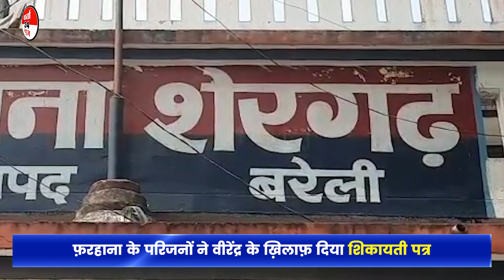Love Story: viral हो रही है | जानें इस वीडियो में | Varta24 sanatan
What is Exmuslim movement?
Which is the fastest growing religion in the world?
What happens if you leave Islam in Saudi Arabia?
Why Vande Mataram is not allowed in Islam?
How many Muslims are converted to Hinduism?
Why did Islam spread so quickly?
What caused Islam to spread?
What does the Quran say about spreading Islam?
Who spread Islam the most?
Who was the founder of Islam?
When did Islam begin?
Who wrote the Quran?
Do Muslims celebrate Christmas?
What is the oldest religion?
Who is the fastest growing religion in the world?
Who is Abdul Fadi?
What is it called when you leave a religion?
How many people convert to Islam every year?
Who is beautiful religion in the world?
Which is most powerful religion?
Which is the best religion?
Which is the true religion in the world?
Which country has the most Muslims?
Where did St Mark live for most of his life?
Where is hatun Tash from?
What was the Arabian Peninsula like before Muhammad?

व्हाट इस एक्समुस्लिम मूवमेंट

belief
believe
faith
reality of religion
understanding
polytheism

exmuslim debates
ex muslim debate
एक्स मुस्लिम डिबेट
ExMuslim Debates
EXMUSLIM DEBATE
exmuslim channel

1. This video has no negative impact on the original works (It would actually be positive for them)
2. This video is also for teaching purposes.
3. It is not transformative in nature.
4. I only used bits and pieces of videos to get the point across where necessary.
5. Some images are also used just for giving the clearance about the topic to the viewers.